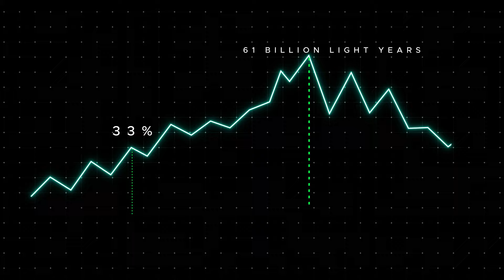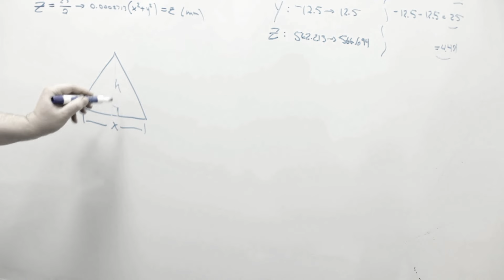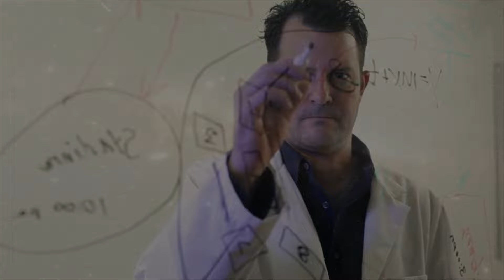What Is At The Edge Of The Universe? | (4K)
What is at the edge of the universe? In this video, we will be discussing what we might discover at the edge of the universe and where it may be located.

What is at the edge of space? Prepare to be amazed by the fascinating possibilities of an infinite Universe! From the enigmatic Frontier of space to the mind-bending theories of spatial curvature and shape, we're here to unravel the mysteries of the cosmos.

Do you use these videos to sleep or for nighttime watching?

VIDEO CHAPTERS:
00:00 - Intro
00:38 - James Webb
02:50 - Einstein
03:35 - OMG
05:35 - 61 Billion
06:30 - Unreachable
07:15 - Dark Energy
08:30 - Curvature
10:00 - 18 Shapes
11:30 - Infinity